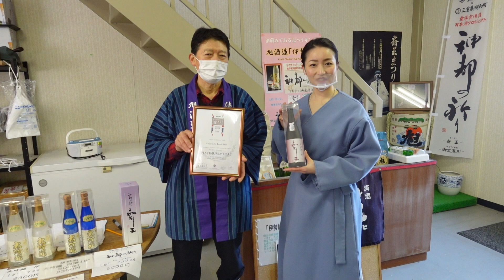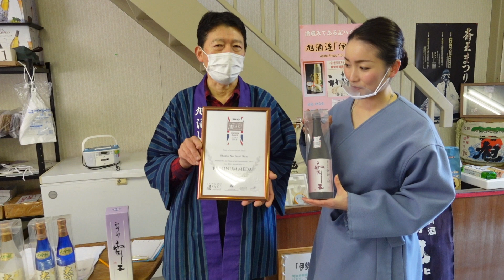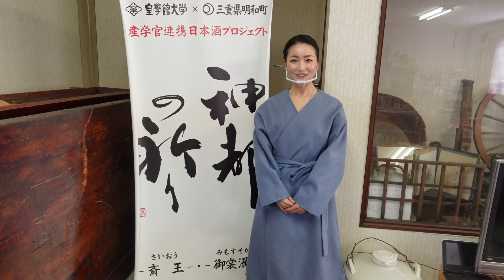第八回配信！サンミュージック名古屋 『山田梨果のリポリカ！』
サンミュージック名古屋　『山田梨果のリポリカ！』
毎週木曜日18：00～配信中！

〈第六回配信：2021年1月21日〉
『山田梨果のリポリカ！』では、リカ室の梨果先生ことタレントの『山田梨果』が、毎週様々な情報を視聴者の皆さんにお伝えしちゃいます！
番組の基本構成は、週替わりで『梨果先生の社会科見学（偶数回）』・『梨果先生の調理実習（奇数回）』です。
『社会科見学』では、梨果先生が東海圏の話題の店舗や企業を訪問し、その会社の商品や製品の紹介、そこで働いている人をリポートします。
『調理実習』はお酒を飲むこと、料理をすることが大好きな梨果先生が晩酌に合う創作おつまみの作り方、お酒の楽しみ方をお伝えしていきます。

『梨果先生の社会科見学：旭酒造株式会社』
今回の放送は、三重県多気郡にある伊勢旭でおなじみの酒蔵『旭酒造　株式会社』をご紹介します！
旭酒造と皇學館大学と明和町とが連携した“産学官連携日本酒プロジェクト”で造られた日本酒『神都の祈り　斎王（しんとのいのり　さいおう）』が、2020年10月にロンドンで開催された酒ソムリエ協会主催の日本酒の品評会“ロンドン酒チャレンジ2020”で、最高賞のプラチナ賞を受賞しました！
その『神都の祈り　斎王』を造る工程や、酒蔵の中をご紹介します！
杜氏のお酒に向き合う姿勢と心意気に感動しました！

‹社会科見学の訪問先›
旭酒造株式会社
住所：三重県多気郡明和町山大淀1767

【ロンドン酒チャレンジ2020記事ページ】

‹次回の配信予定：2021年2月11日›
次回は『梨果先生の調理実習』をお送りします。
とっても簡単！大豆加工食品が苦手な方でも食べられるかも！？『厚揚げ』をアレンジしたおつまみをご紹介します！お楽しみに！

‹山田梨果の主な出演›
・FM　PiPi（PiPi Twilight Way（毎週水曜））
・三重エフエム（Radio Flapper内MIEリポート（毎週月曜））

サンミュージック名古屋

山田梨果